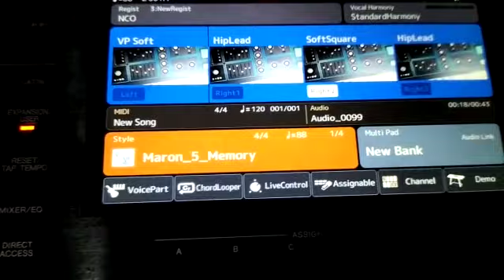new style maron😎